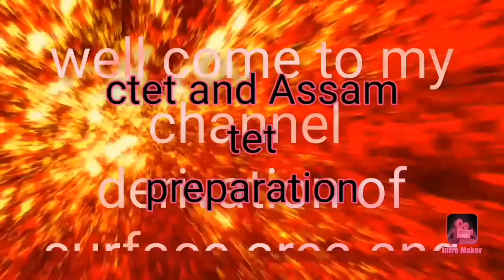Air pollution (Assam tet)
Dear friends to get information about environment please view my video "air pollution (Assam tet).